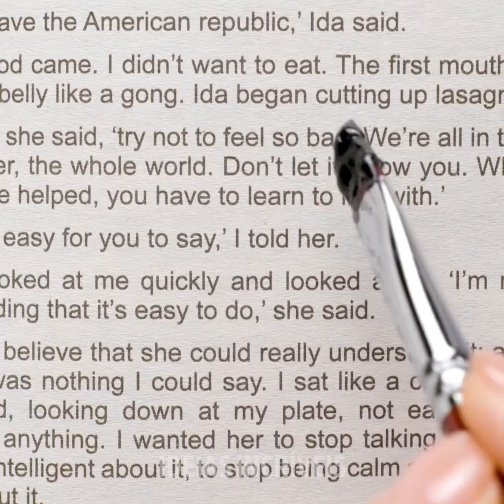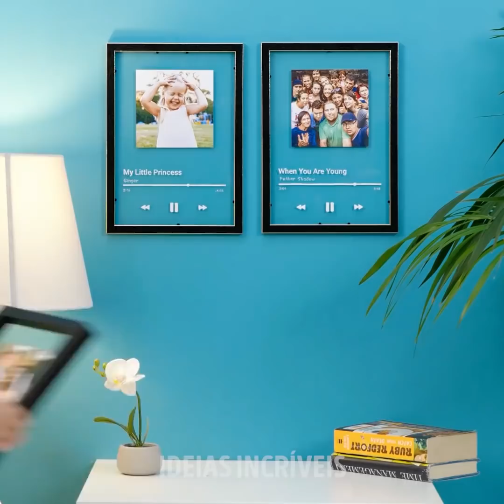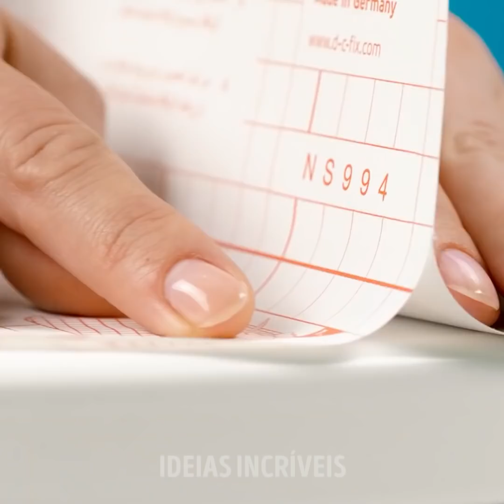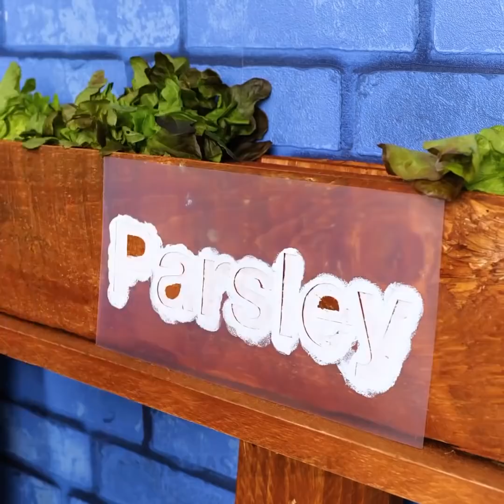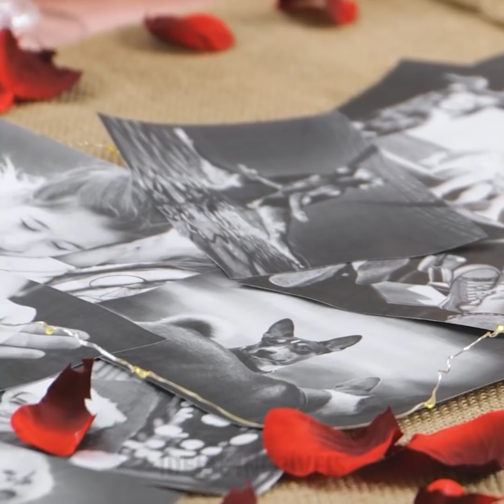19 MANEIRAS SIMPLES PARA DECORAR SUA CASA || Decorações DIYs e Truques de Reformas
A sua casa precisa de um pouco de decoração diferente? Sempre, não é mesmo? Bem, isso é perfeito, porque hoje temos várias ideias incríveis e simples para te ajudar a decorar a sua casa! Vamos começar com um mural de livro. Para isso, você pode usar vários livros antigos e um pouco de tinta preta. O resultado é incrivelmente bonito e único. Nosso próximo DIY é como música para nossos ouvidos! Ou deveríamos dizer para nossos “olhos”? Confira as instruções para criar essas músicas lindas e emolduradas em quadros!

Se você gosta de jardinagem e de cozinhar, uma prateleira de ervas é exatamente o que você precisa. Mostraremos como construir uma partindo do zero... então, continue assistindo a este vídeo! Se você tiver um saco de batatas velho por aí, pode querer fazer jogos individuais de estopa com ele. Eles ficam incríveis! Ou talvez você seja um leitor ávido que adora decorar tudo com livros: nesse caso, você tem que ver a peça central com livro que temos para você.

Divirta-se e lembre-se de compartilhar suas ideias favoritas com a gente!

MINUTAGENS:

0:14 – Mural de livros
2:02 – Músicas enquadradas
4:55 – Prateleira para ervas
10:22 – Locais levantados em seu tapete
11:19 – Mesa de centro com livros